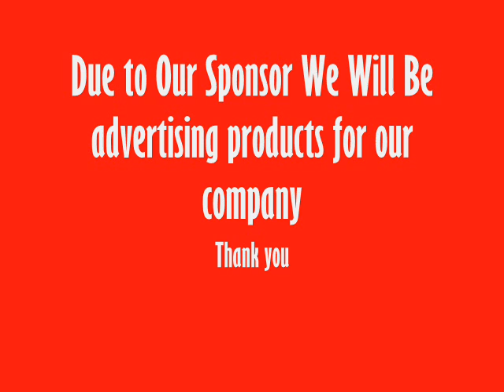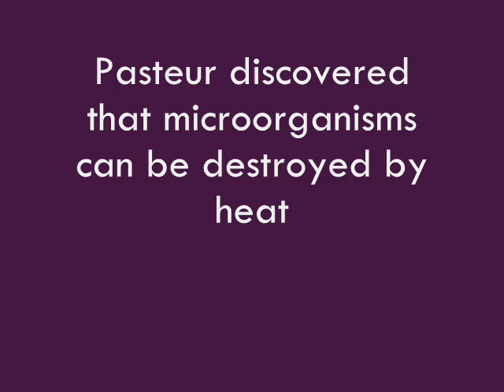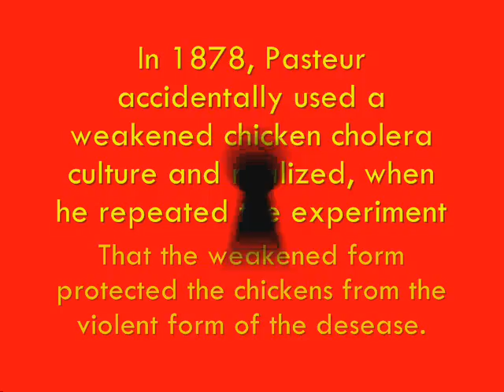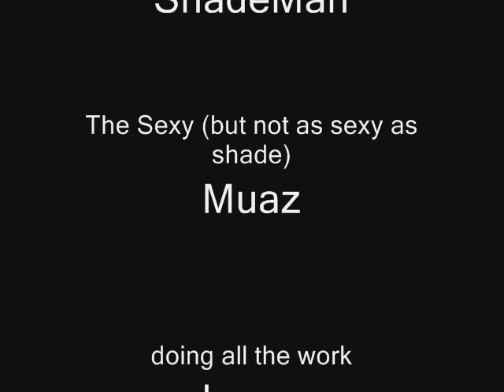Who was Louis Pasteur?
A film about Louis Pasteur.